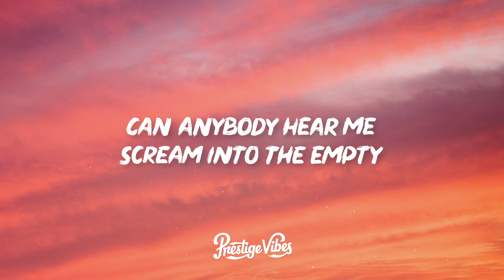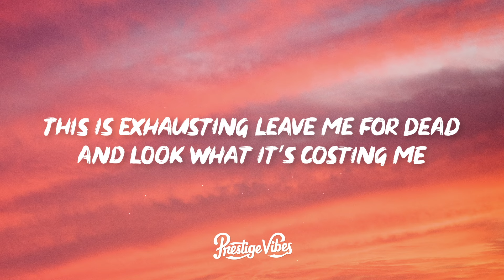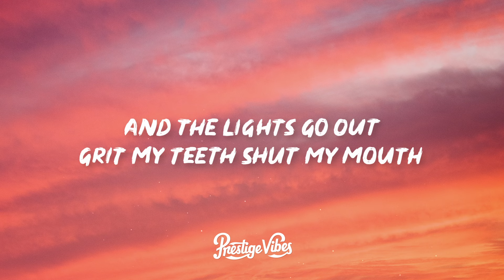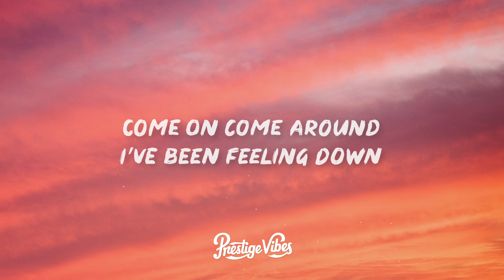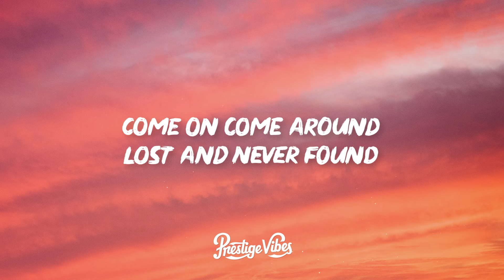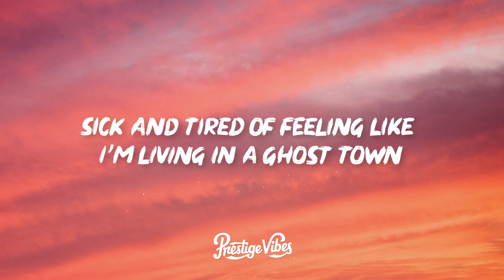Layto x Neoni - Ghost Town (Lyrics)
🎤 Lyrics: Layto x Neoni - Ghost Town

Come on come around
I’ve been feeling down
Sick and tired of feeling like I’m living in a ghost town

I cannot sleep
I cannot see
It’s getting harder and harder to breathe
Six feet buried beneath
And all the dust is following me
And the lights go out
Grit my teeth shut my mouth
When the night come around
I become a ghost now

Scream into the empty
Somebody come and get me
Get me

Sick and tired of feeling likе I’m living in a ghost town
Lost and nevеr found
Living in a ghost town

It’s like I was haunted
Not what I wanted
I’m hearing sounds
Nails in my coffin
This is exhausting
Leave me for dead
And look what it’s costing me

Get me

Ghost town